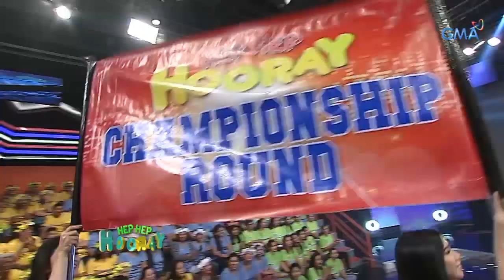Wowowin: Tagisan ng galing sa ‘Hep Hep Hooray’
Aired (March 4, 2019): Tila gumagaling na ang mga contestants ng ‘Hep Hep Hooray.’ Sino kaya sa kanila ang mag-uuwi ng premyo?

Watch 'Wowowin,' weekdays on GMA before '24 Oras.' Hosted by Mr. Willie Revillame with Sugar Mercado.